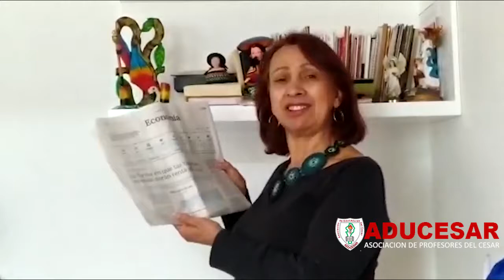PROGRAMA ADUCESAR SOMOS TODOS 14 JUNIO 2020